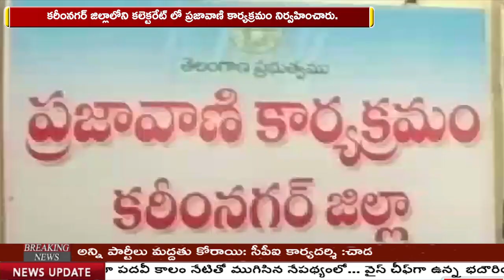కరీంనగర్ జిల్లా కలెక్టరేట్ లో ప్రజావాణి కార్యక్రమం || NEWS 9 TV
కరీంనగర్ జిల్లాలోని  కలెక్టరేట్ లో ప్రజావాణి కార్యక్రమం నిర్వహించారు. పి.రాంప్రసాద్,  జాయింట్ కలెక్టర్ శ్యాం ప్రసాద్ లాల్ నకు ఫిర్యాదు పత్రం అందించారు. వివరాల ప్రకారం... వన్నారం గ్రామం రామడుగు మండలం సర్వే నంబర్ 390 /A6,   390/A7, నంబరుగల భూమిని, గొల్లపల్లి కొమురయ్య, గొల్లపల్లి మల్లేశం, వన్నారం గ్రామం నుండి 2016వ సంవత్సరంలో 5 గుంటల చొప్పున భూమి రిజిస్ట్రేషన్ ద్వారా కొనుగోలు చేసి పేర్లను మొటేషన్ కొరకు రామడుగు తాసిల్దార్ కార్యాలయంలో సంబంధిత అధికారులను పలు మార్లు సంప్రదించి వారి సూచన మేరకు మీ సేవ కేంద్రం ద్వారాదరఖాస్తు చేయడం జరిగింది. ఈ  సర్వే నంబర్ లో గల భూమిని రామడుగు తాసిల్దార్ మరియు  ఆర్ ఐ పరిశీలించిన అనంతరం దరఖాస్తు పత్రాన్ని అందించారు.